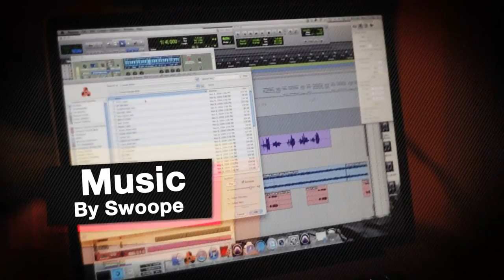Swoope documentary teaser